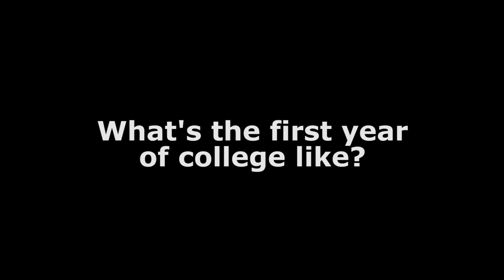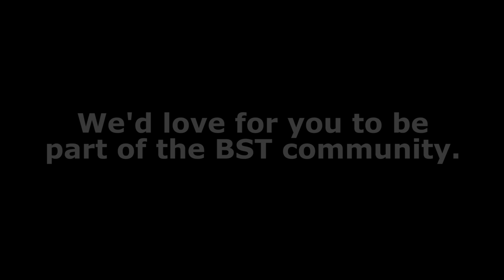College life at BST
Want to know what it's like to study at Bible college? Brisbane School of Theology is an interdenominational, Bible-centred training college preparing Christians to serve God in the church and throughout the world.